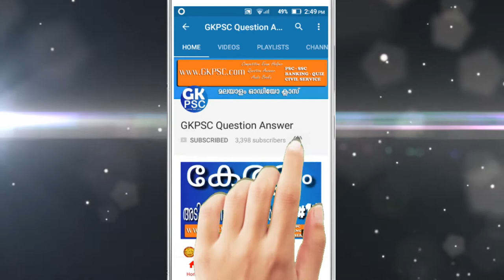Northbrook Prabhu | Indian History Viceroy | Kerala PSC Exam Coaching Class Malayalam | LDC 2020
GKPSC നോർത്ത് ബ്രൂക്ക് പ്രഭു